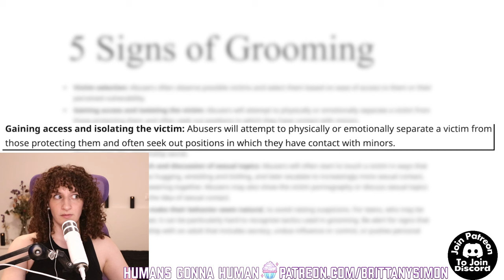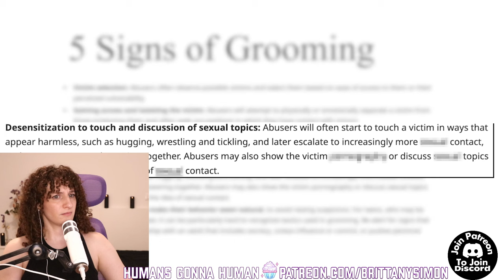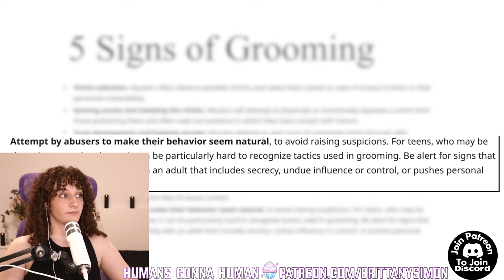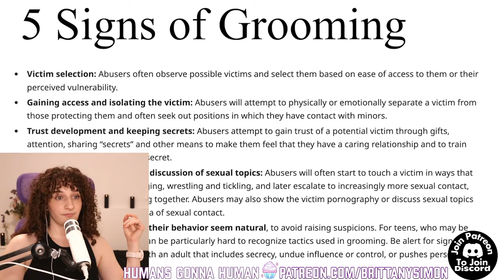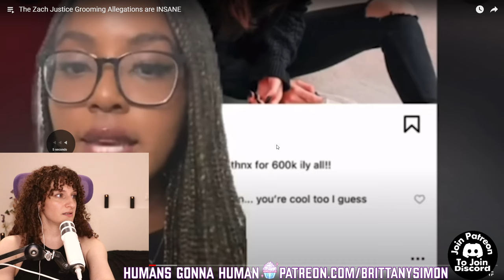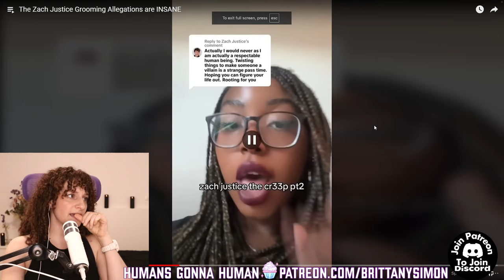Film Cooper Accuses Zach Justice Of Grooming Indiana...